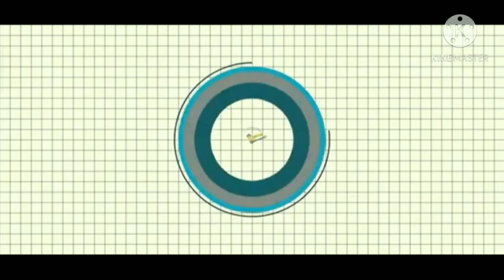🌈how to make simple dimple at home 🌈Finget toy part-3